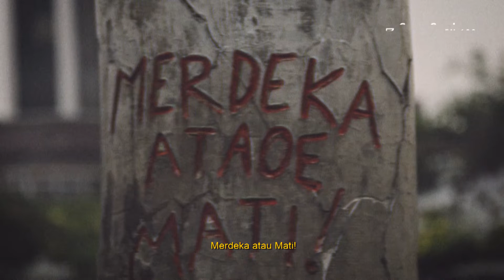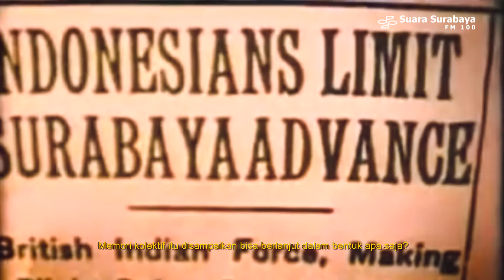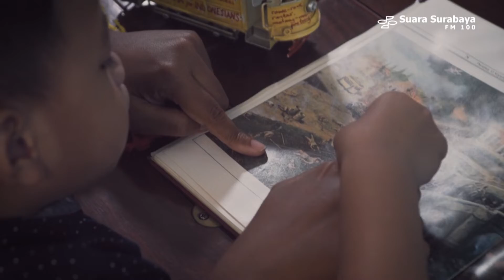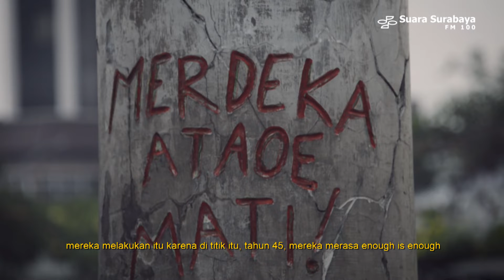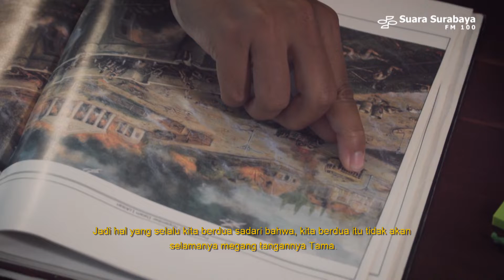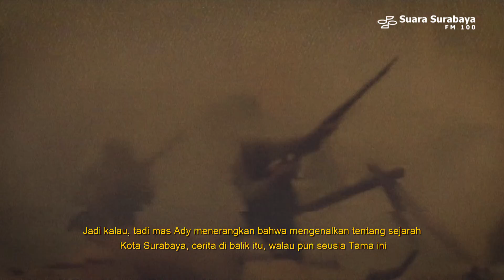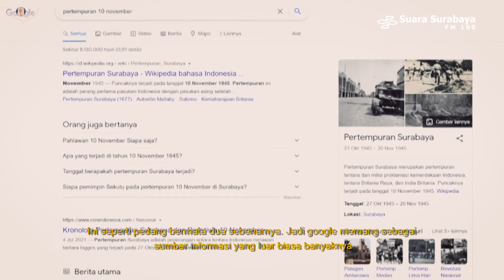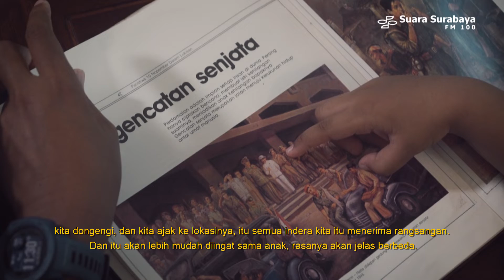Kelana Kota | Koruptor Perlu Diajari Beginian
Didikan mengenai sejarah Indonesia sangat penting diajarkan sejak dini. Hal ini bisa menumbuhkan berbagai nilai-nilai dalam kehidupan sehari-hari. Ady sebagai seorang pemerhati sejarah, mengajarkan kita bagaimana mendidik sejarah yang baik ke anak-anak kita. Penasaran bagaimana didikannya? Dan apa saja kemungkinan dampak yang bisa diberikan?

Simak selengkapnya dalam Kelana Kota Series Eps 10 “Koruptor Perlu Diajari Beginian”